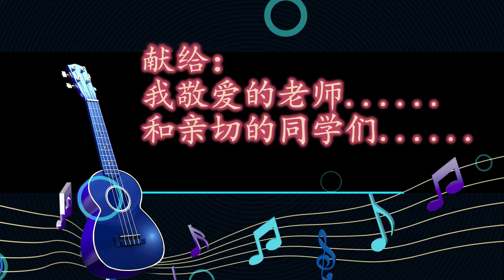儿童节2020演唱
1.画
2. Yesterday